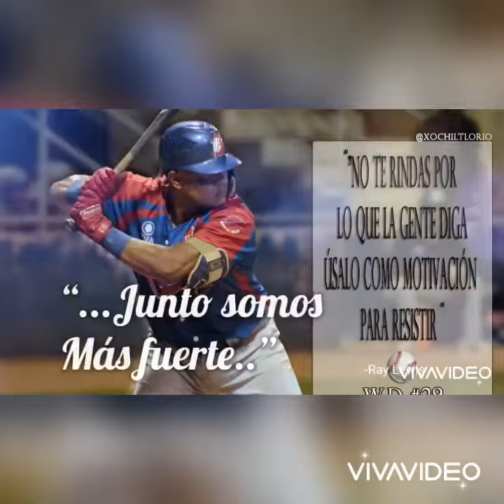Winston Davila / que viva el Boer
Que viva el Boer / Winston Davila